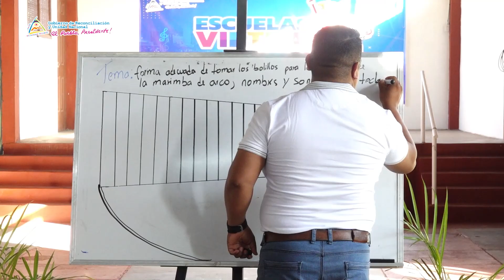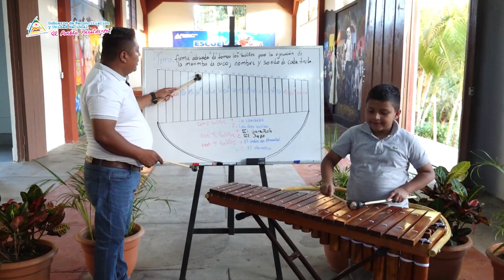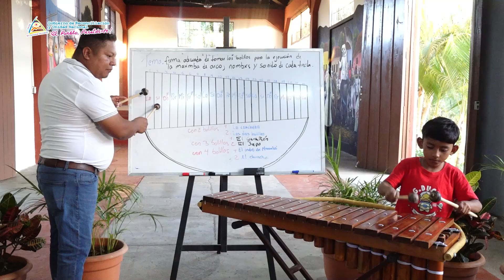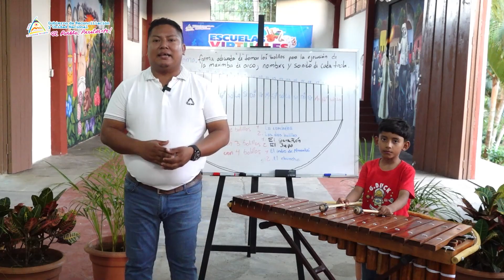CURSO 5, Marimba de Arco: Forma adecuada de tomar los bolillos. Nombres y sonido de cada tecla.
Aprendizaje, forma adecuada de tomar los bolillos para ejecutar la Marimba de Arco, nombres y sonidos de cada tecla.